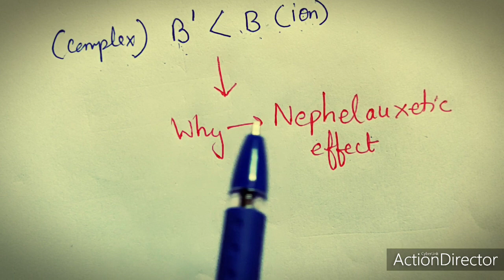Racah parameters, Interelectronic repulsion parameters, NET,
Racah parameters, repulsion parameters, Tanabe Sugano diagrams